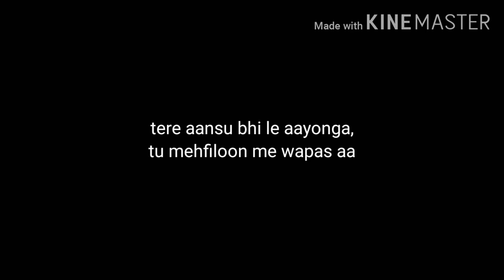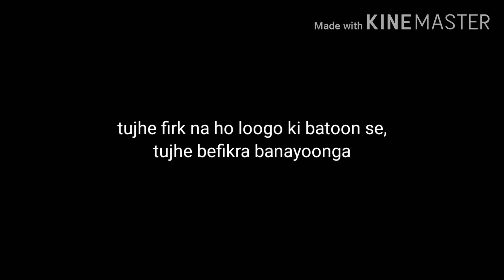DARD || POEM BY AAYUSHI THAPPA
Hey listners, so this is one word which we all have experienced since we were born, and yes it has taught us a lot. So lets see what this word has to say. If you like this video do remember to give it a thumbs us, and if u dont like it please give it a thumbs down.
Its completely fine all it matters it your views to me.